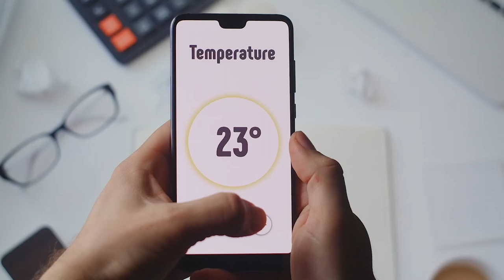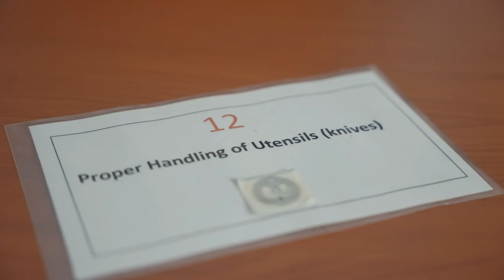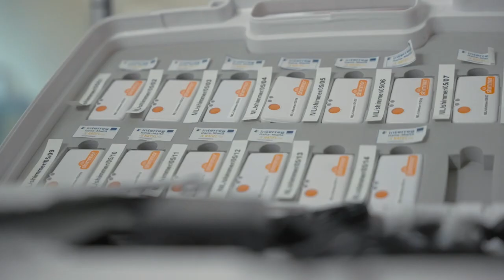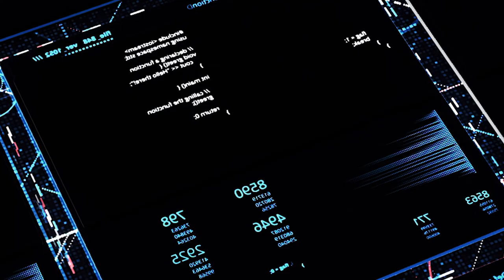Faculty of ICT - Internet of Things (IoT)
Do you have a virtual assistant, such as Alexa, to help you make your life easier at home? Are you the proud owner of a smart car which takes care of all the extra logistical troubles when driving? You’re probably not aware that these two are examples of what we refer to as the Internet of Things. Essentially, it’s any kind of technology that is connected to the internet which provides a better experience for consumers – us!

Smart lighting, smart irrigation, smart locks, motion detectors…you name it. The list of IoT technologies is endless and you probably come across it but never really gave it any thought.

IoT affects our personal life, but it’s fast becoming an essential part of modern businesses.

Companies from across multiple sectors of our economy, all make use of some sort of IoT. It works through an Ecosystem, a network, if you like, of connected and interdependent technologies that are applied by specialists towards a specific goal.

The Faculty of ICT at the University of Malta is carrying out a Research Project specifically on IoT. This research will focus on easing the burden of IoT devices through the development of high programming abstractions, bridging the resource gap and facilitating ease of lab testing.